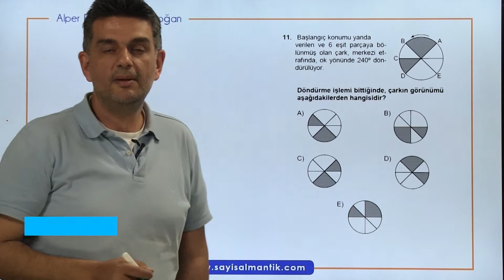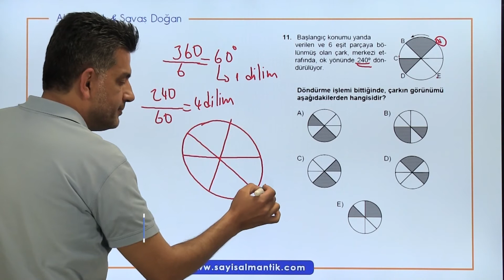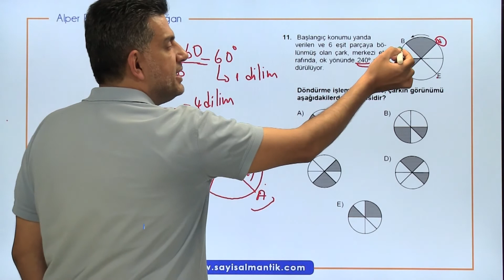Alper Elaldı Sayısal Mantık 6